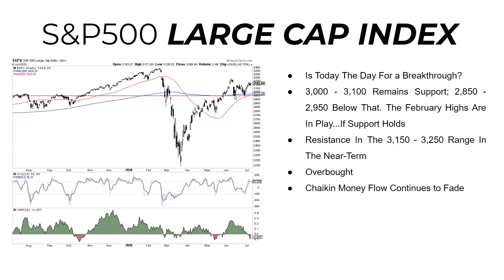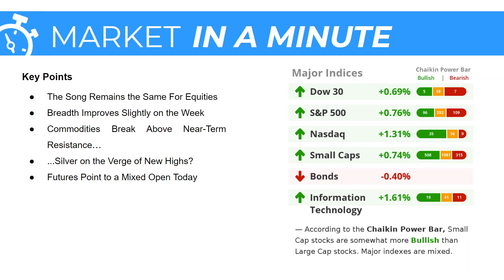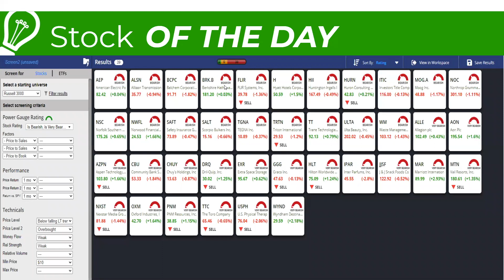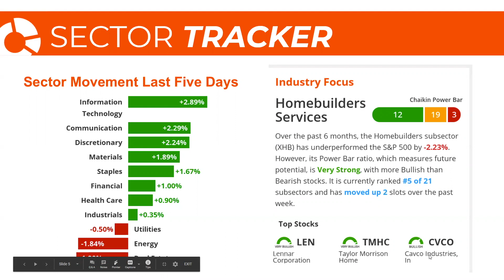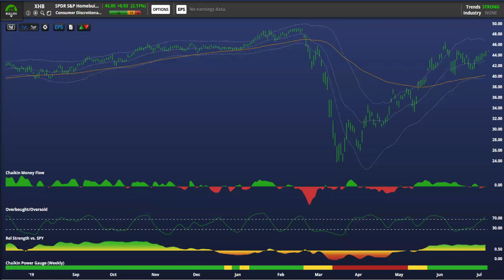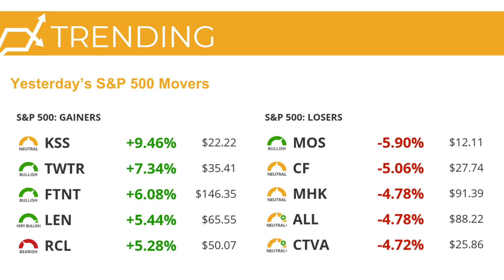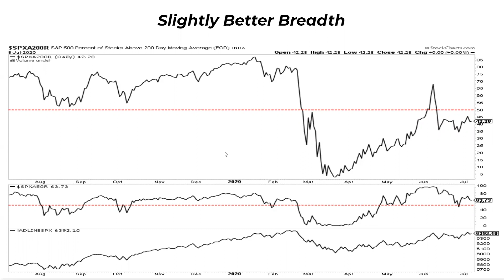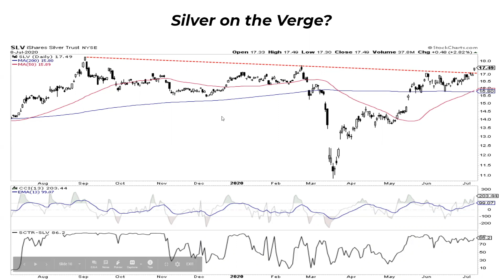Is Today The Day For A Breakthrough? | Dan Russo, CMT | Stock Market Today (07.09.20)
S&P 500 continues to trade in its range. We are watching to see if it will close the gap that it is trading within. Breadth, like the S&P 500, continues to remain flat. Equities continue to trade sideways while commodities are showing signs of breaking out of near term resistance.

Large Cap Index - 1:31
Market in a Minute - 4:12
Stock of the Day - 5:33
Sector Tracker - 7:16
Trending - 9:37
Slightly Better Breadth - 11:04
Commodities Break Near-Term Resistance - 12:31
Silver on the Verge? - 13:55